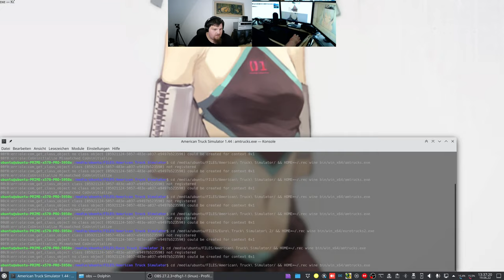Let´s Play ATS - American Truck Simulator #016